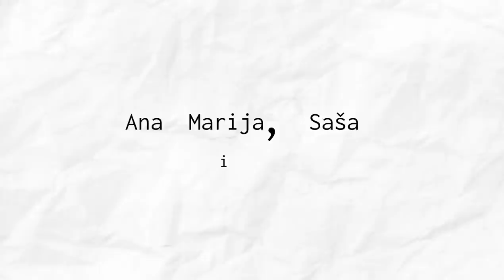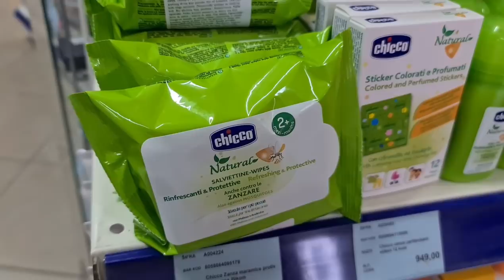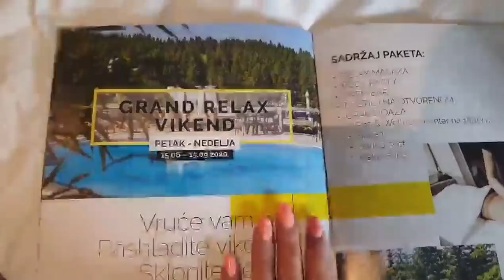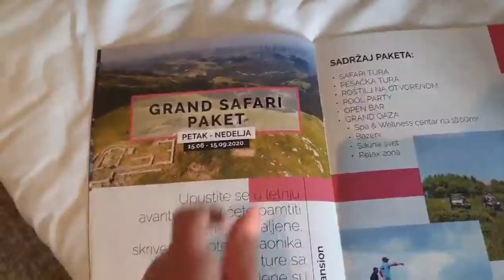Prvo putovanje sa bebom | Nađino prvo leto na Kopu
Prvo putovanje sa bebom
Šta smo spakovali i kako smo se proveli?